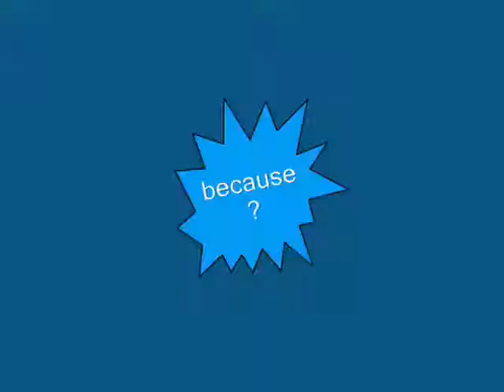the DM boys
the male cast of Demolino Monsters